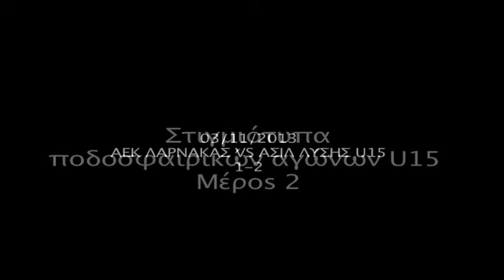Proacademy11 Στιγμιότυπα Ποδοσφαιρικών αγώνων U15 Μέροs 2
U15 ΑΕΚ Λάρνακαs 1-2 Ασίλ Λύσηs
U15 Ενωση Νέων Παραλιμνίου 0-3 Αγία Νάπα
U15 Ανόρθωση Αμμοχώστου 3-1 Νέα Σαλαμίνα Αμμοχώστου
U15 Αποέλ Λευκωσίαs 4-1 Ολυμπιακόs Λευκωσίαs